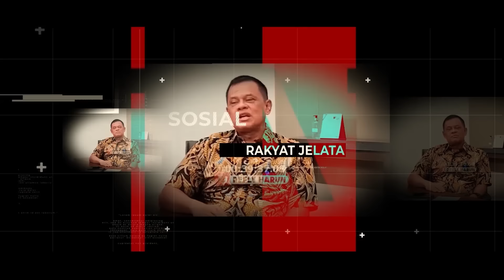M TAUFIQ: KASUS FS BISA JADI BUKAN HANYA YOSUA! ADA PERISTIWA YANG TAK TEREKSPOSE!!